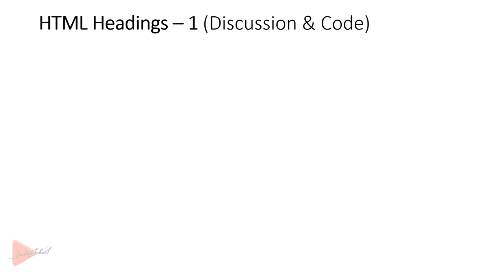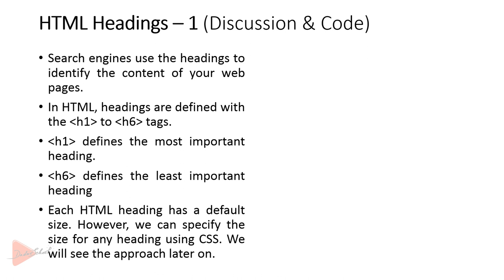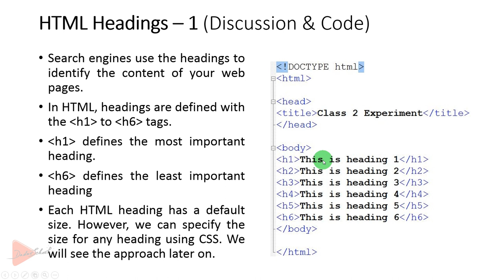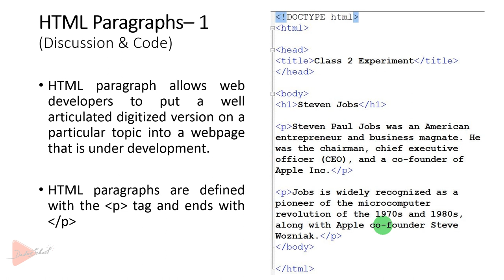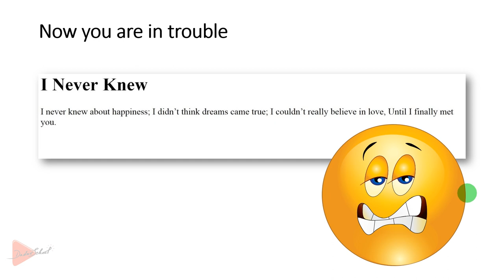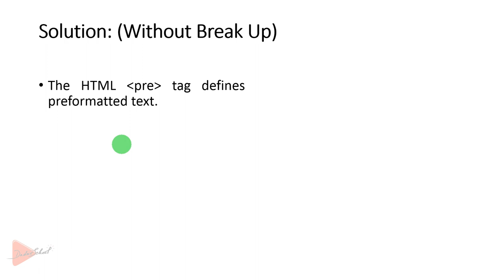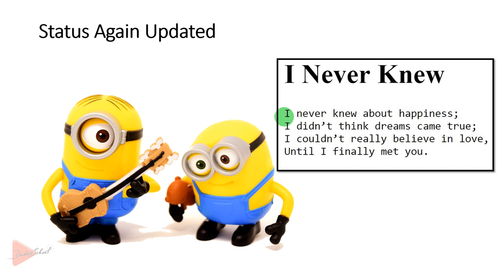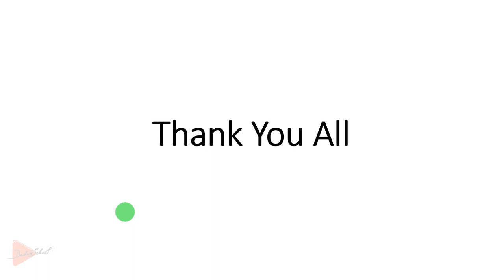Lesson 03 – HTML: An In-depth Discussion (Part - 2) | Bangla Video Tutorial | বাংলা ভিডিও টিউটোরিয়াল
Lesson 03 – HTML: An In-depth Discussion (Part - 2)
(Bangla Video Tutorial | বাংলা ভিডিও টিউটোরিয়াল)

Web Engineering is a buzzing word now a days. In training sector it is most widely referred as web development but in structured academic domain it is termed as Web Engineering in many cases (this statement may vary). However in order to make the process of web engineering easier for absolute beginners particularly who come from a structured academic background, Dadar School has created a dedicated playlist and this is the 3rd video of this playlist titled – “Web Engineering”.

=+=+= Timestamps =+=+=

00:02 - Web Engineering Lesson 3 introduction (HTML: An In-depth Discussion Part 2)
00:21 - Basic concept of HTML Heading
03:38 - Practical implementation of HTML Heading
05:49 - Output of HTML Heading from practical experiment
06:55 - Basic concept of HTML Paragraph
07:57 - Practical implementation of HTML Paragraph
09:32 - Output of HTML Paragraph from practical experiment
09:55 - Funny example based on the lesson
12:00 - Limitation of HTML Paragraph
13:20 - Exploring HTML Break tag
15:36 - Output of HTML Break tag from practical experiment
16:42 - Exploring the HTML tag for Pre-formatted text
18:10 - Output of HTML "pre" tag from practical experiment
19:53 - What is thematic contradiction in HTML?
20:42 - Exploring HTML horizontal rule with "hr" tag
22:38 - Output of HTML "hr" tag from practical experiment
23:04 - Web Engineering Lesson 3 conclusion